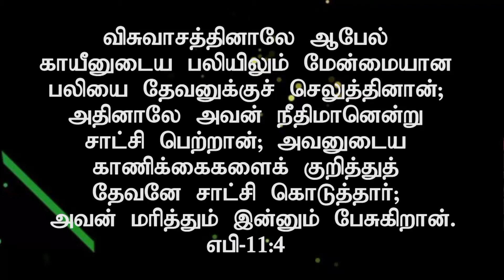"காணிக்கை-உங்கள் விசுவாசத்தின் அடையாளம்” October 2nd, 2015 Today's Promise with Bro.D.Jestin(DD639)